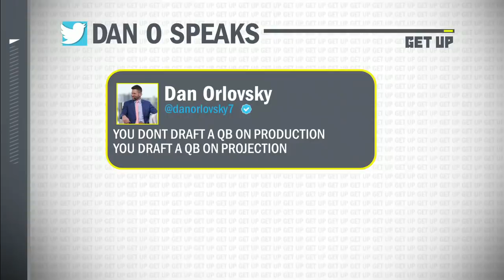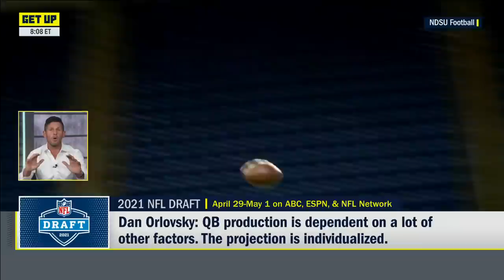Should we be skeptical about the Trey Lance hype? | Get Up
The Get Up crew weighs in on Trey Lance's 2021 NFL Draft stock following his second pro day.

0:00 Domonique Foxworth is skeptical about the Trey Lance hype.
0:57 Dan Orlvosky reminds the crew that drafting should be based on projection, not past production.
3:28 How many QBs will be taken in the top 10 of the 2021 NFL Draft?